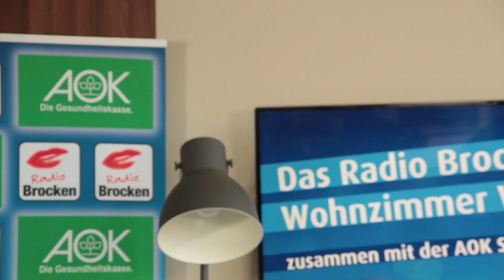Wohnzimmer Workout Neujahrsrunde 1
Die Bikinifigur wird im Frühjahr gemacht, also ran an den Speck: jeden Donnerstag 17 Uhr auf der Radio Brocken Facebookseite, auf Youtube und auf radiobrocken.de mit unserem Fitnesscoach Frank. Jeder kann mitmachen und sich fit halten – ganz ohne Anmeldung. Notwendig sind nur ein Handtuch und zwei Wasserflaschen. Zusammen sind wir die größte Sportgruppe Sachsen-Anhalts.